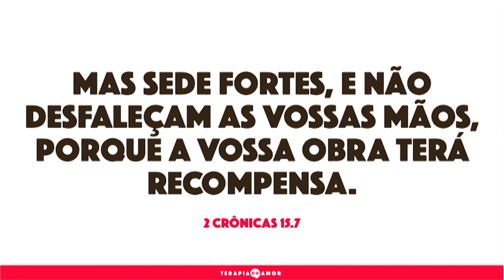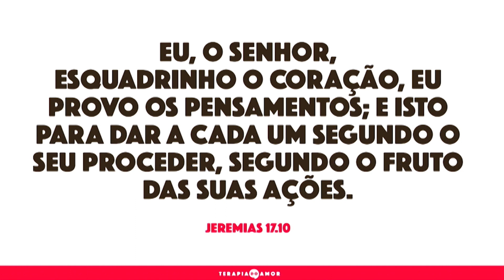CASAMENTO NÃO É COMO JOGAR NA LOTERIA